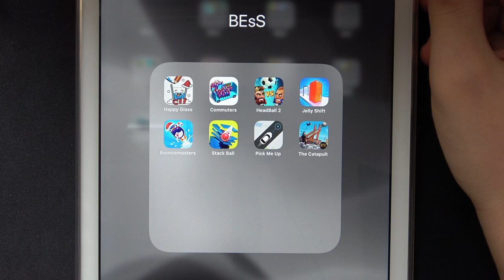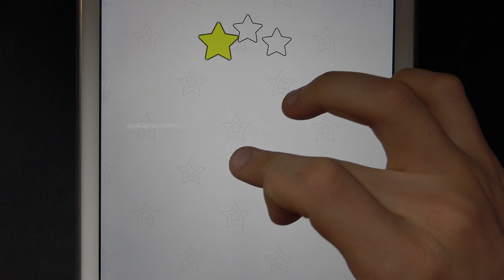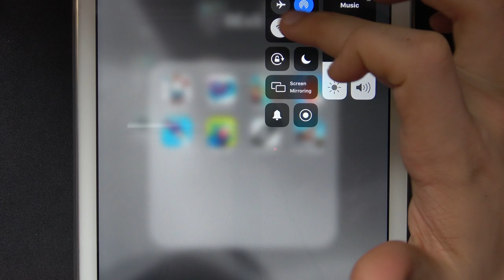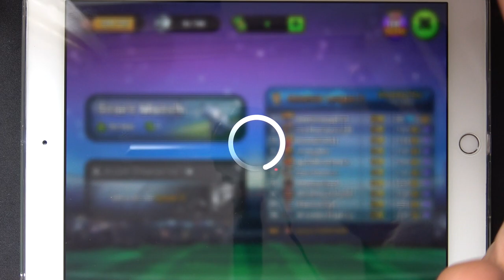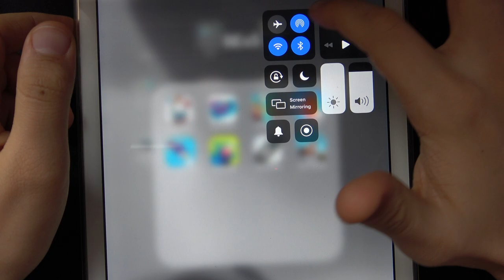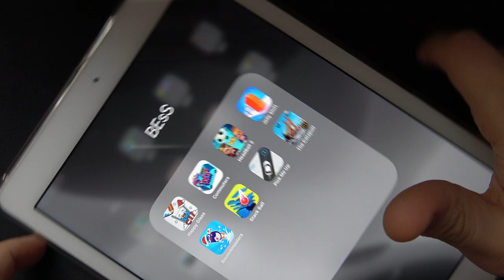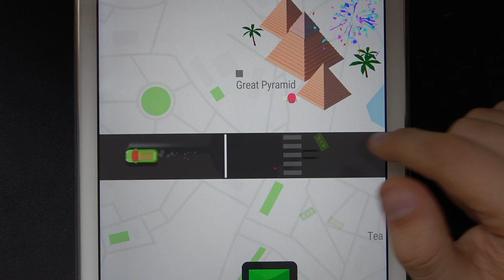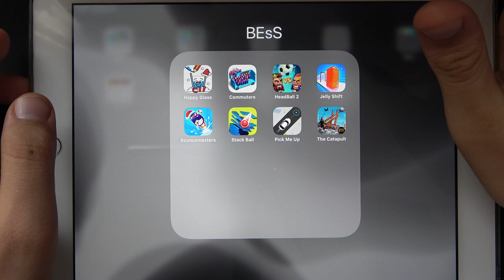Happy Glass, Commuters, Head Ball 2, Jelly Shift, Bouncemasters, Stack Ball, Pick Me Up,The Catapult